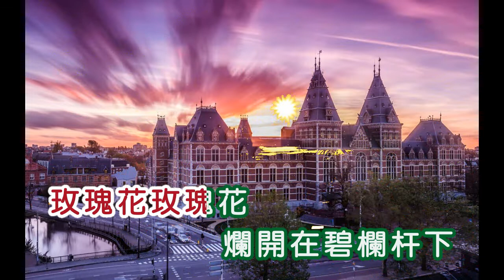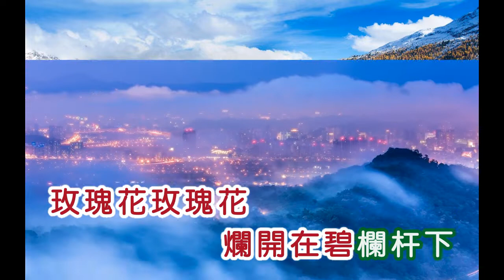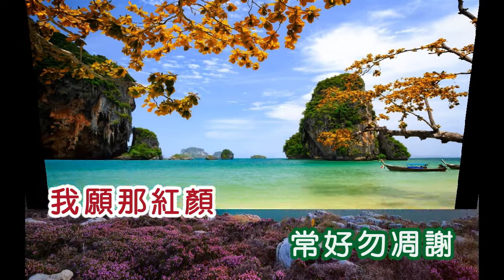閻荷婷 ~ 玫瑰三願